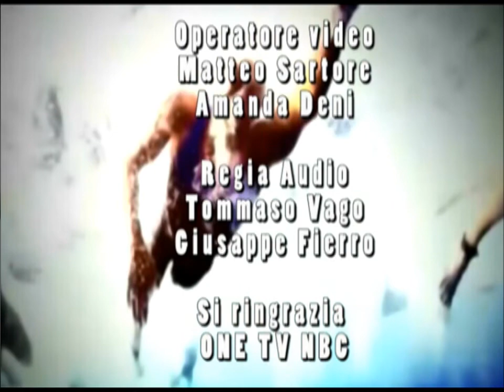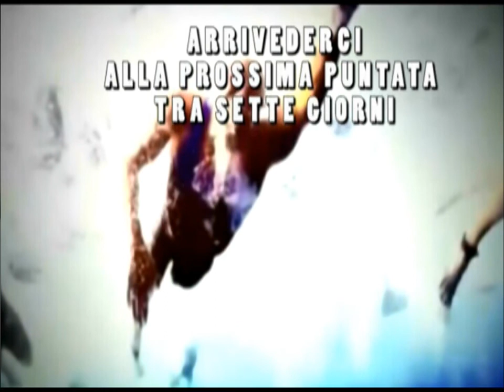Martina Alzini a Extreme People 2.0 N.81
Martina Alzini, due argenti ai Mondiali di categoria e otto tricolori giovanili nel ciclismo, è intervenuta a ExtremePeople 2.0 N. 81 (One Tv Nbc, 112 del digitale terrestre) intervista da Lorenzo Pardini.